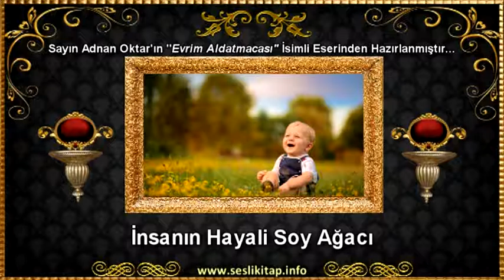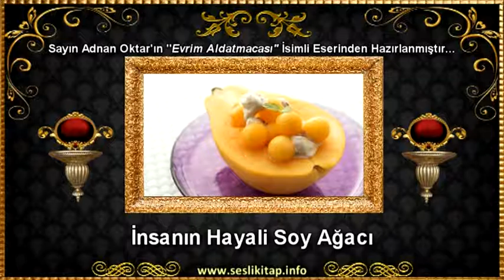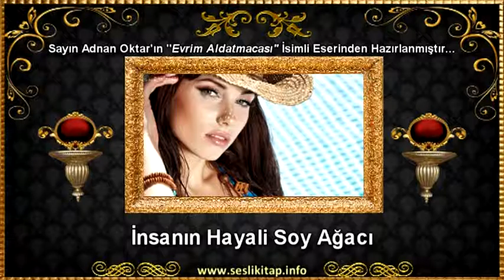İnsanın Hayali Soy Ağacı